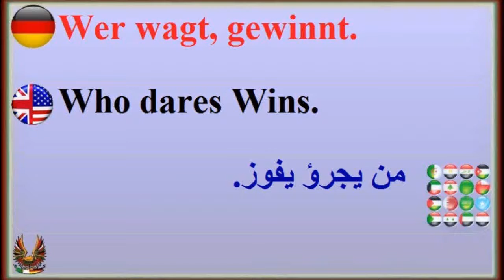Sprichwörter auf Arabisch und Englisch #07 (Wer wagt gewint)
Die blaue Serie: deutsches Sprichwort ins Arabische und Englisch übersetzt:
-- من يجرؤ يفوز.

Deutsch= Sagt man dafür, dass Mut zum Risiko oft auch mit Erfolg oder Glück belohnt wird.

English= Courage to take risks is often rewarded either with success or with happiness.

Danke für das Ansehen.